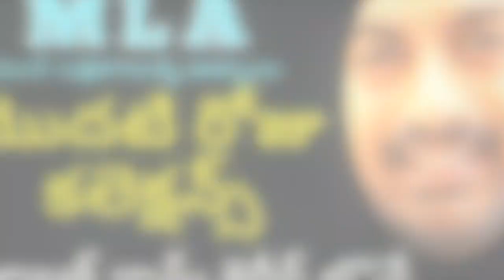Kalyan Ram MLA Movie First Day Box Office Collection Report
Kalyan Ram MLA Movie First Day Box Office Collections Report | Film News